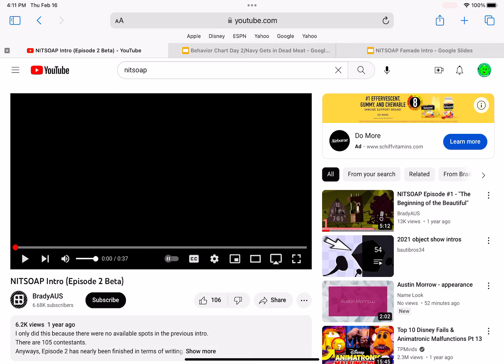NITSOAP Famade Intro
NITSOAP by bradyaus

Song is HOME - In Control SS005